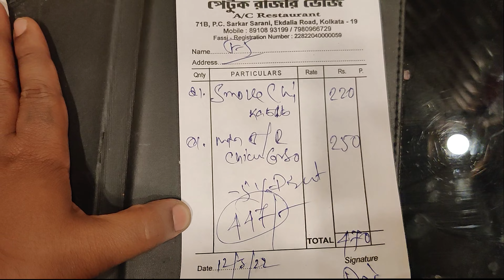কলকাতার সেরা Combo Restaurantতাও আবার এতো কম দামে? তারমধ্যে NEELএর offer এটা কি সত্যি?TheFoodzaBong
Address:   Petuk Rajar Vhoj
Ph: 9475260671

Timing:    9a.m to 10p.m